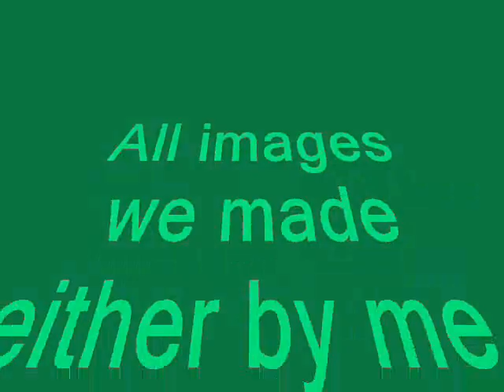For Funimation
I'll be puttin' this on a DVD and sending it to them.
Everything was made either by me, or one of my two friends. YAY!! WE LOVE HETALIA!!